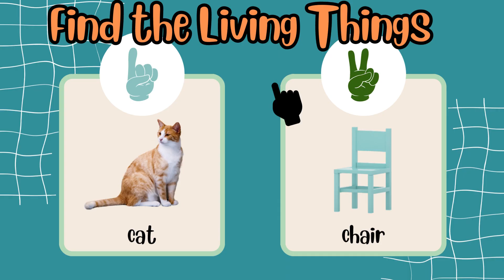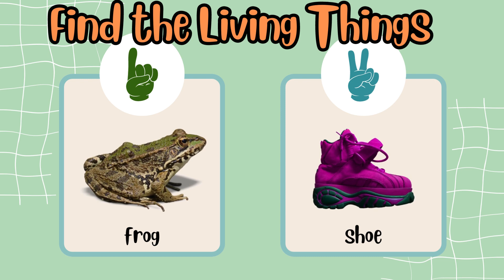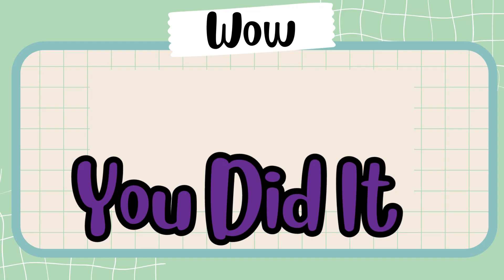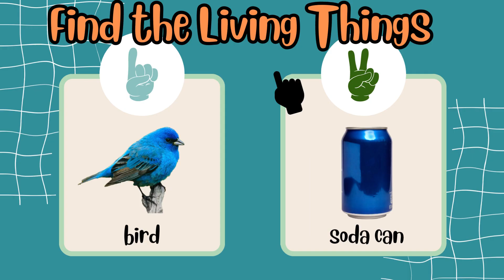Find the Living Things | Living things Song | ABCD Alphabet Rhymes for Toddlers | Learn Letters ABC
ABC Alphabet Song | A for apple Phonics Song | ABCD Alphabet Rhymes for Toddlers | Kids Learning Quick Learning   | Learn Addition with Dino | Learn Colors | ABC Alphabet Song | A for apple Phonics Song | ABCD Alphabet Rhymes for Toddlers | Learn Letters ABC
Find the Living Things | Living things Song | ABCD Alphabet Rhymes for Toddlers | Learn Letters ABC  | Mind Game for kids | Dino Game  | Red Color | Learn Name of Colors
Games for kids | Children Game  | Learn Addition | Dino Game
 kids TV
 ABC Learning

In addition to helping learn letters, numbers, animal sounds, colors, and more, the videos impart prosocial life lessons, providing parents with an opportunity to teach and play with their children.